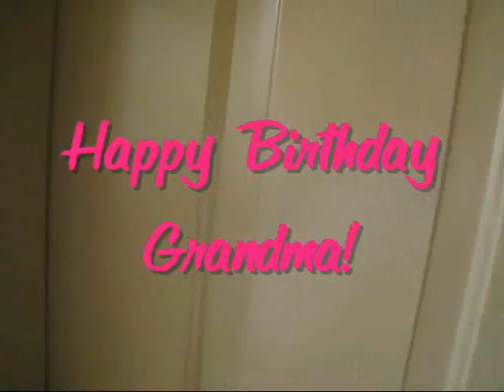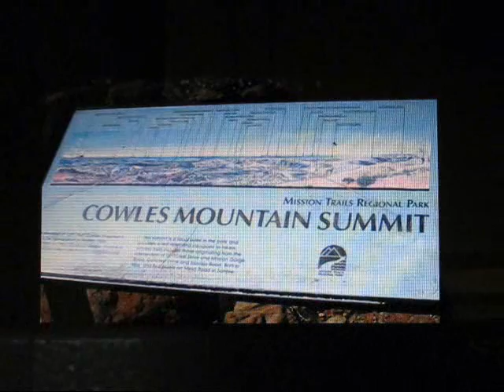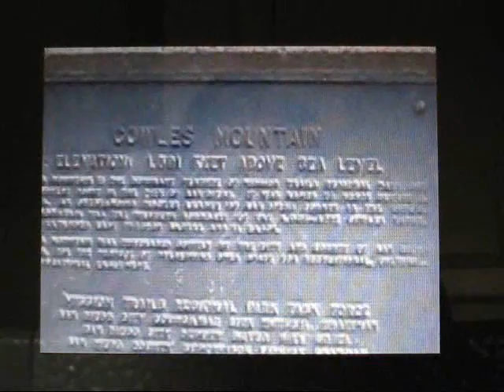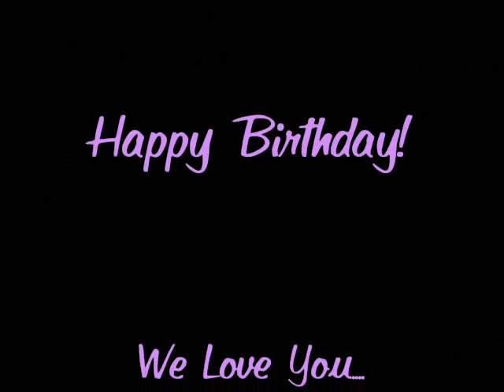HAPPY BIRTHDAY GRANDMA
Sorry I couldn't be there, hope you like this video